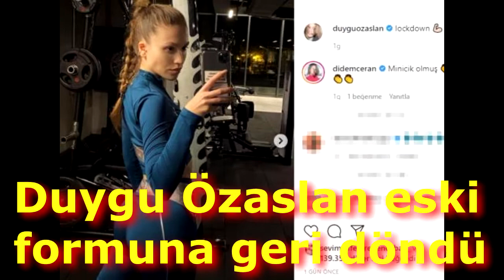DUYGU ÖZASLANDAN TAKİPÇİLERİNE BÜYÜK ŞOK. (magazin hattı)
GÜNÜN HABERLERİ
SON DAKİKA HABER
HABER
magazin hattı
Bodrum tatilinde bikinili görüntüleri ortaya çıkınca aldığı kilolardan dolayı günlerce konuşulan fenomen Duygu Özaslan, spor ve düzenli beslenmeyle fazla kilolarından kurtuldu. Zayıfladıktan sonra taytlı bir pozunu paylaşan fenomene beğeni yağdı.
Instagram'a attığı fotoğraflarla takipçilerinin tatil beldesinde çektiği görüntüler arasında fark olan fenomen, kilolarından dolayı uzun süre gündemde kaldı.